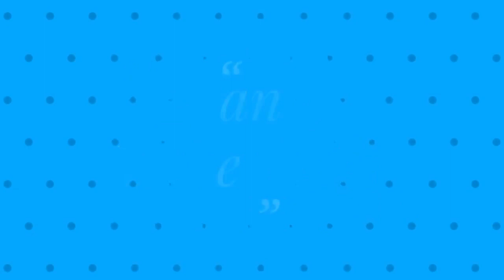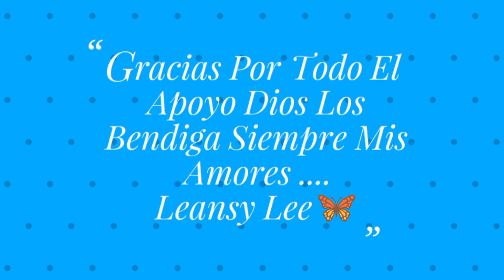Cuidado para el rostro de los jóvenes.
Correspondencia:
Leansy Lee
800 Manida St.

Cutis de los adolescentes, como cuidar el cutis de jóvenes, mascarillas para jóvenes,
Cuidado facial,

mascarilla

2 cucharadas de Miel de Abejas
1 cucharada avena molida

mezcle bien y en el rostro húmedo
aplique
deje reposar por 15 a 20 minutos
luego enjuague con agua fresca no jabón.
3 veces por semana.

Miel de Abejas y Azúcar Blanca

2 cucharadas de Miel de Abejas
1 cucharada de Azúcar Blanca

mezcle bien  y aplique el en rostro húmedo
1 vez por semana.

Jabones.

Garnier Clean
Purifying
Foam Cleanser
Combination Skin
Oil Free
6.8 FL. OZ
200ml

White Rain
Boutique Collection
Facial Cleanser & Makeup Remover
4 OZ
113g

Aguas Micellares

Simple
Kind to Skin
Dual Effect
Disuelve maquillaje resistente al agua
4.4 fl.oz.
125ml

Glycerin & Rose Water
8FL.OZ
236 ML

Jean Pierre
Mocellar Cleansing Water
6.75 fl.oz
200ml

Garnier
SkinActive
Micellar Cleansing Water

13.5 FL.OZ.
400ml